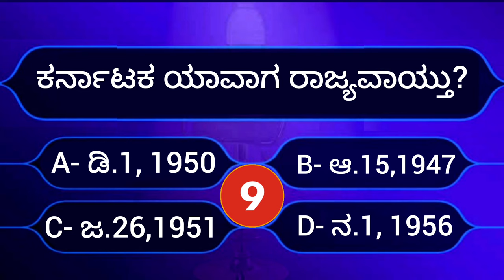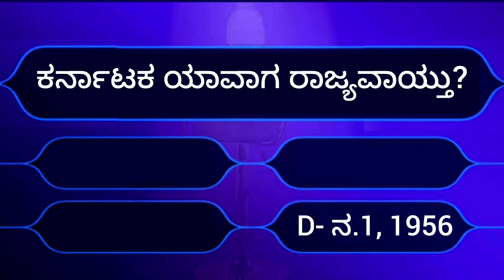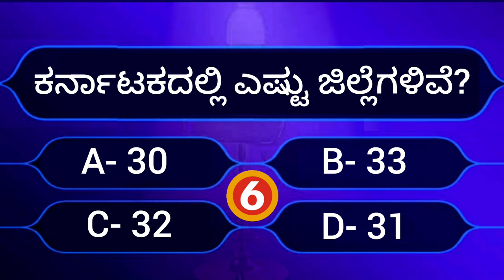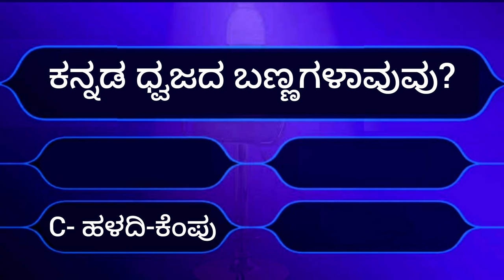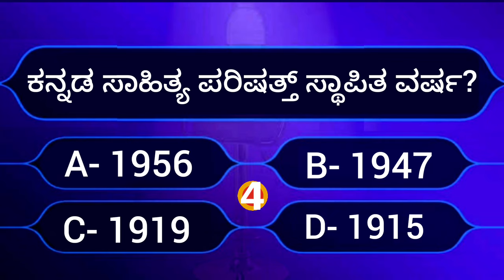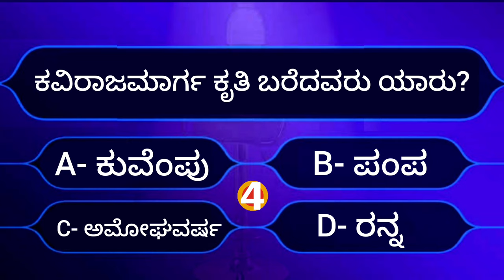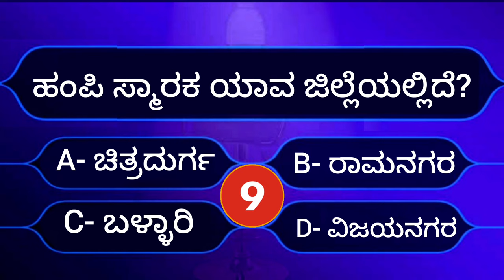Kannada Quiz Questions and Answers | Most Interesting Questions in Kannada Quiz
related topic:
1- kannada quiz questions
2- kannada quiz competition
3- kannada quiz general knowledge
4- kannada gk questions and answers
5- kannada gk questions